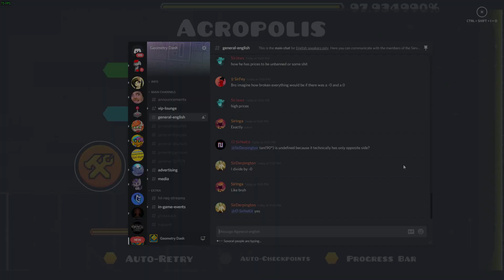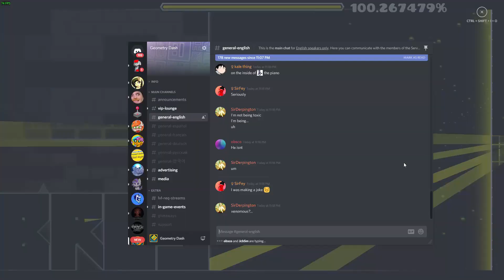[75Hz] Acropolis by Zobros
Name: Acropolis
Creator: Zobros
ID: 5155022
Difficulty: Insane Demon 10*
I did not enjoy this. It was a grind that infuriated me most of the way, and I got quite unlucky with the ending, failing at 82%, 95% and 97%

I've decided that with all the demons I keep finding that I'd hacked, I'm gonna go for Down Bass then Erebus. I already have a few runs on DB, so that shouldn't take too long hopefully
Steam - llZestll
AWESOME PEOPLE
Channel Art - Mystk
MUSIC
Waterflame - -Final Battle- [ID: 598349]